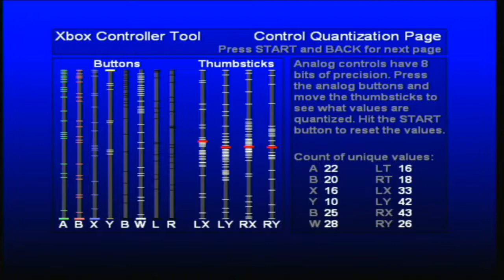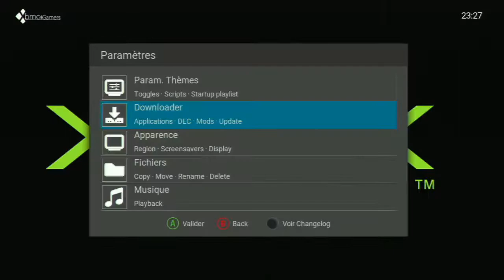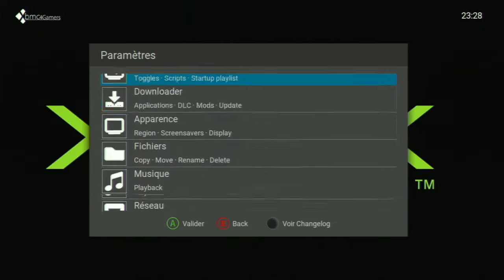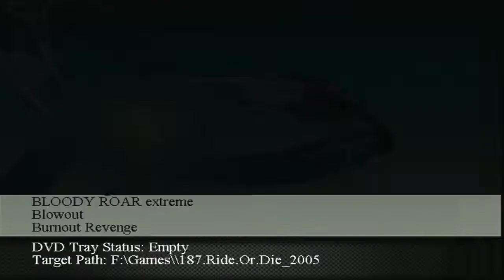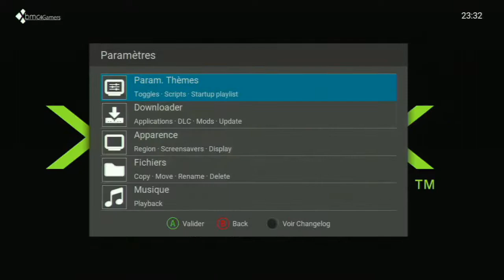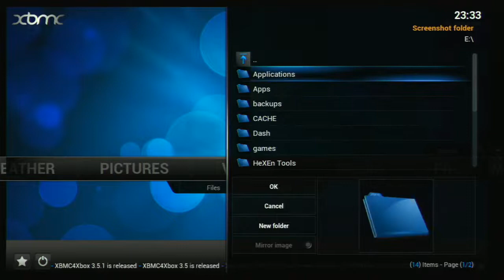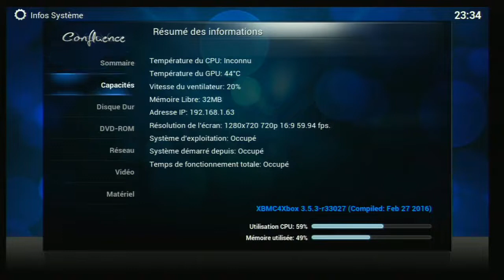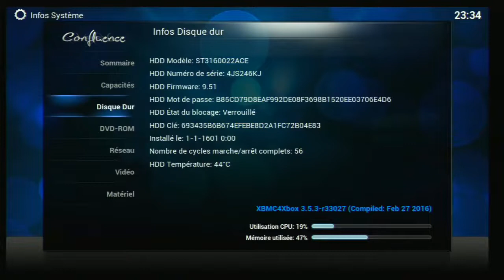OGX v1.6 160g softmod xbmc4gamers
sid softmod, upgraded to rocky5. nkpatcher for setting default fan speed.
xbmc4gamers  as default dash, xbmc4xbox as app.
160 gb ide drive, component output @720p for dash and up to 1080i for emulators and games that support 480p 720p & 1080i.